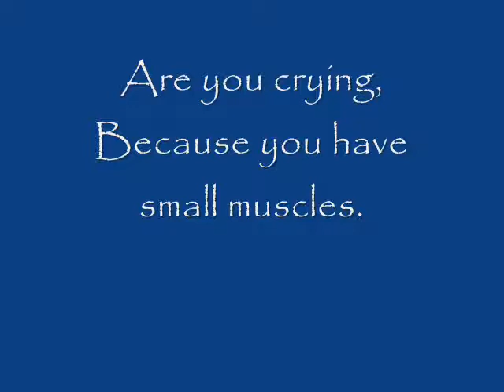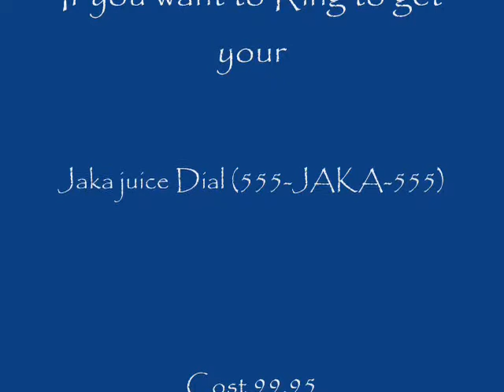Jacka-Juice.wmv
A funny home made production by my 10 year old ward.  A presentation of how to build your body muscles in 10 days with images, warnings and some great sound bytes.